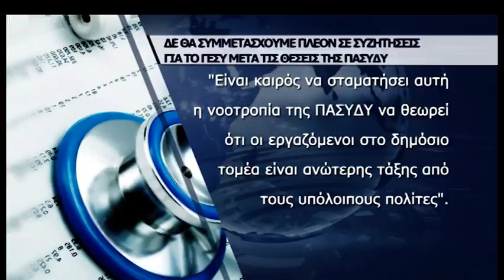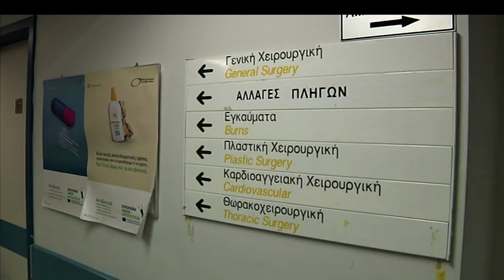Η ηγεσία της ΠΑΣΥΔΥ απαιτεί να μην συνεισφέρουν στο ταμείο του ΓεΣΥ οι δημόσιοι υπάλληλοι